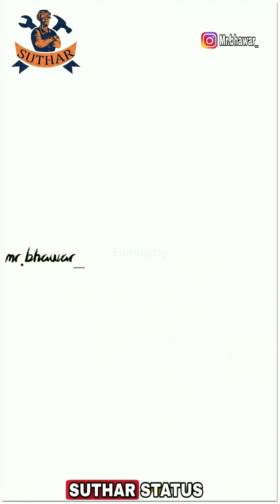Purab Ki Naukri Rajasthani Folk Songs Whatsapp Full Screen Video New letest rajasthani Seema mishra